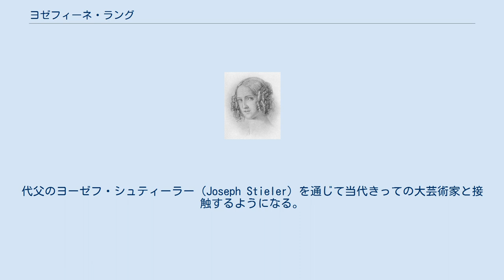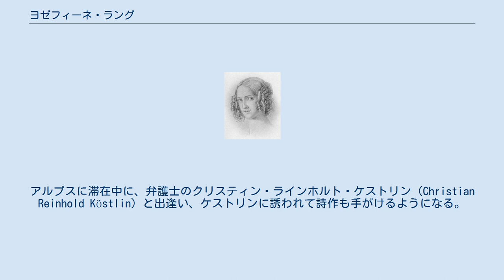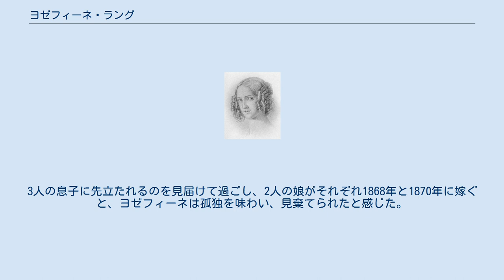ヨゼフィーネ・ラング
ヨゼフィーネ・ラング ヨゼフィーネ・ラング（Josephine Lang, 1815年3月14日 ミュンヘン – 1880年12月2日 テュービンゲン）は、ドイツ初期ロマン派音楽の作曲家。
主に抒情的なリート作家として名を残す。
 音楽家の両親の下に生まれる。
父テオドールはヴァイオリニストであり、母レジーナ・ヒッツェルベルガー（Regina Hitzelberger）はオペラ歌手だった。
母親からピアノの手ほどきを受け、5歳から作曲家としての大器の片鱗を示し始める。
すでに11歳でピアノを独学するようになる。
代父のヨーゼフ・シュティーラー（Joseph Stieler）を通じて当代きっての大芸術家と接触するようになる。
フェリックス・メンデルスゾーンとフェルディナント・ヒラーは、歌曲の作曲に必要な理論が修得できるように徹底して援助してくれた上に、コネを使って作品が出版できるように取り計らってくれた。
ロベルト・シューマンまでもが『新音楽時報』誌上でヨゼフィーネの歌曲を発表している。
 ヨゼフィーネ・ラングは幼少時から、虚弱体質であったと記されている。
そのため健康管理をしながら教育や演奏活動を続けられるように悪戦苦闘を重ねていた。
バイエルン王国の国王夫妻のために御前演奏を行なった際には、王女カロリーネ・アウグステ（オーストリア皇后）がヨゼフィーネの体調不良を察して、ドイツ・アルプスの療養地ヴィルトバート・クロイトに彼女が転地できるように取り計らっている。
アルプスに滞在中に、弁護士のクリスティン・ラインホルト・ケストリン（Christian Reinhold Köstlin）と出逢い、ケストリンに誘われて詩作も手がけるようになる。
2人は出会ってすぐ恋仲になり、幸福な結婚生活に入った。
ケストリンはテュービンゲン大学の教授に就任した。
 しかし1856年にケストリンが他界すると（現在では恐らく死因は癌だったと疑われている）、ヨゼフィーネの生活は著しく暗転する。
家族を養うために、歌曲の創作やピアノの指導に復職するが、経済上の低迷や、楽譜を出版する試みの失敗の後で、音楽界に援助を求めてフェルディナント・ヒラーやクララ・シューマンと接触する。
窮地の報せを受けたクララ・シューマンは、自らピアニストとして舞台に立ち、ヨゼフィーネの作品を特集した慈善演奏会を開いた。
ヒラーは1867年に、各出版社に、ヨゼフィーネについての略伝的な小論文を書き送っている。
その後まもなくヨゼフィーネは、ひとえにヒラーの文章力のお蔭で、一流の作曲家として名をなし、作品を出版してもらえるようになった。
 最晩年は、悪夢と病苦にさいなまれた。
3人の息子に先立たれるのを見届けて過ごし、2人の娘がそれぞれ1868年と1870年に嫁ぐと、ヨゼフィーネは孤独を味わい、見棄てられたと感じた。
彼女自身が重い病気に罹っていたが、それでもこの間ずっとピアノの指導や作曲に勤しんでいた。
 1880年12月に心臓発作のため逝去した。